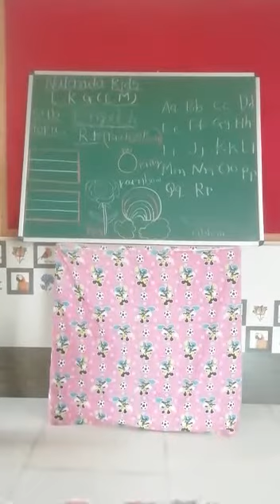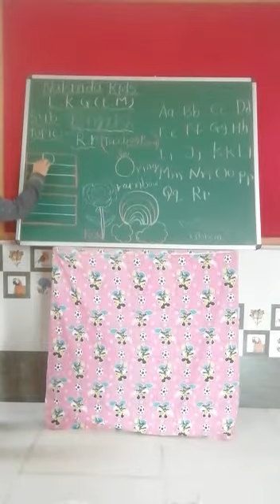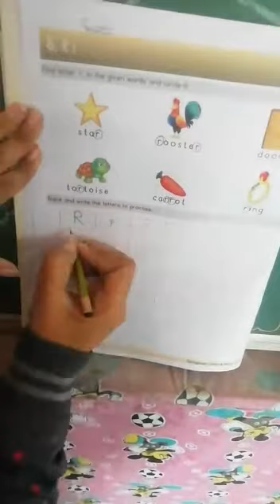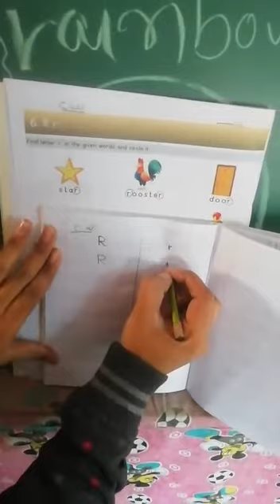LKG ENG MED || ENGLISH || R,r taxbook notebook